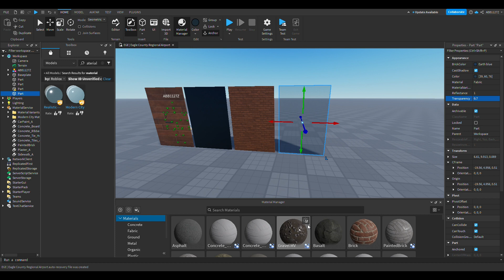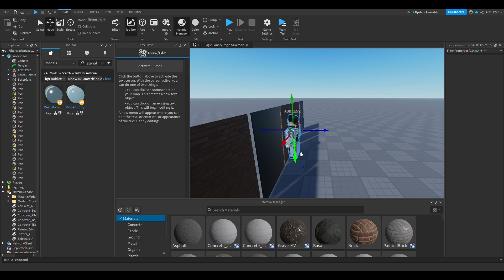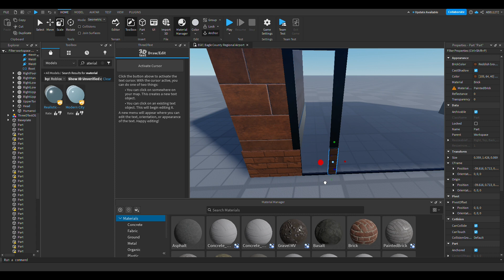Developing Jackson Hole airport | Episode 1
Welcome to the first episode in the series of "Developing Jackson Hole airport. This is a full speed build start to finish making the airport. We hope you enjoy. More coming out every day!